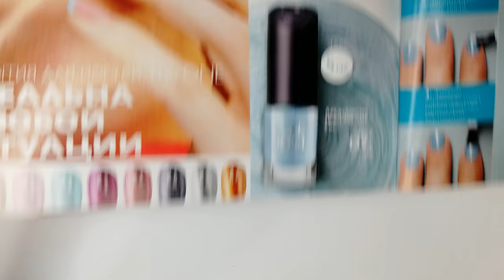ЧЕСТНЫЙ ОБЗОР лаков Oriflame / Корректор для лака The One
Пробую разные лаки Орифлэйм и делюсь своими впечатлениями.
Впервые тестирую корректор для лака The One (код 37906)